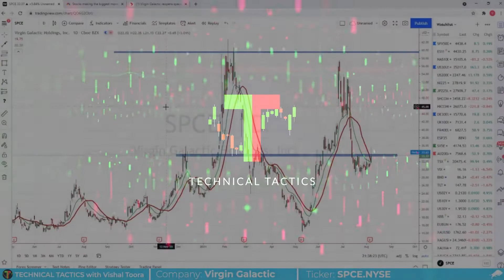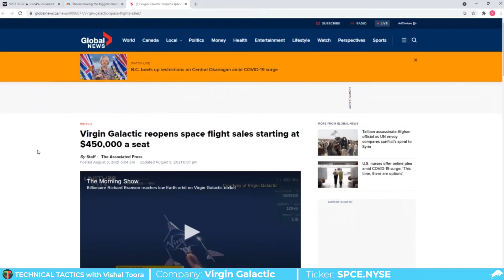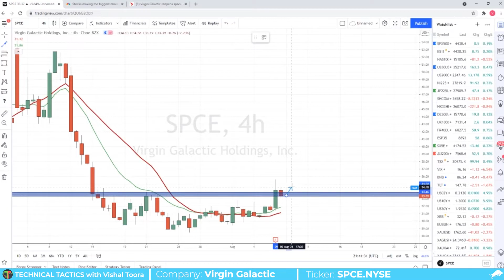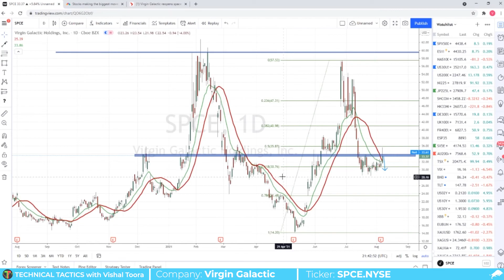Virgin Galactic Stock (SPCE) Ready to Moon with Ticket Sales?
Virgin Galactic (SPCE) was one of the top performing stocks in Friday's Stock Market session! What do the technicals tell us in terms of what comes next? And is it possible for SPCE to moon soon?